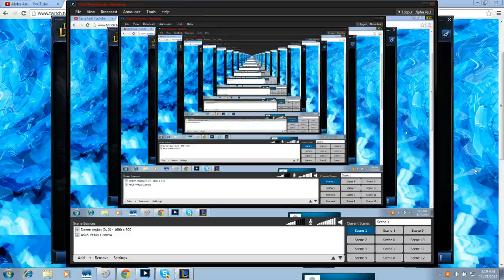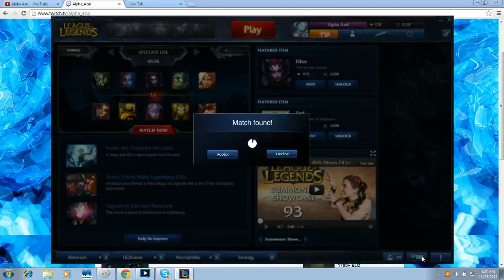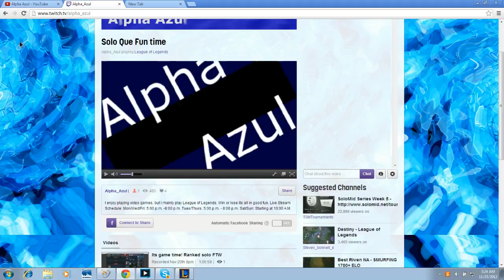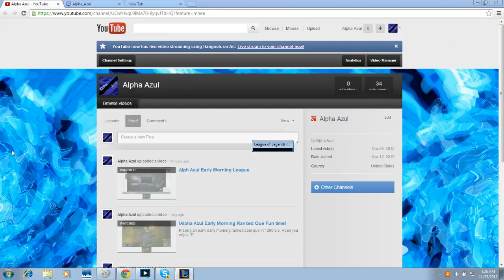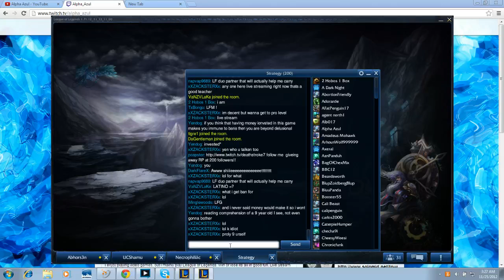Ranked 5's with Boats N Bros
Playing as a ranked 5's team.